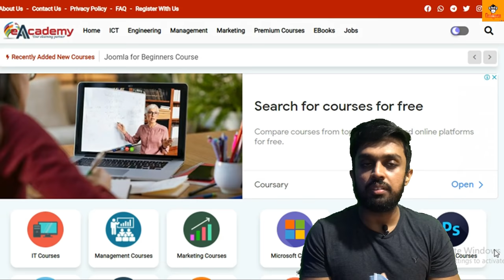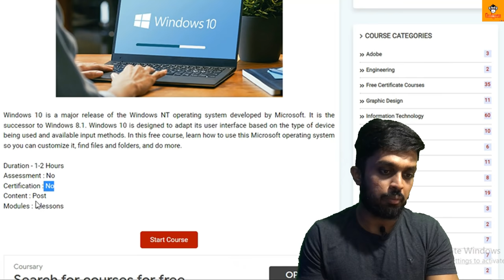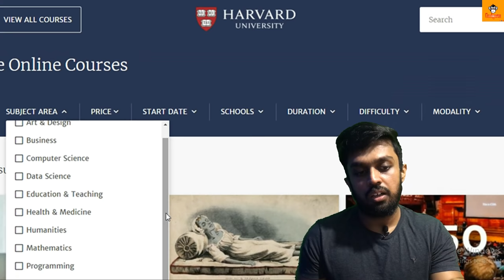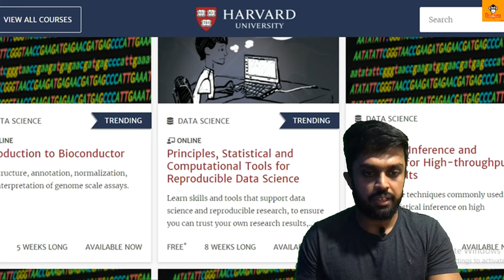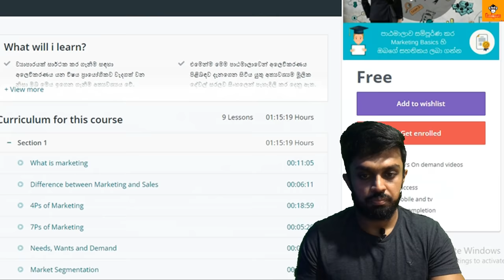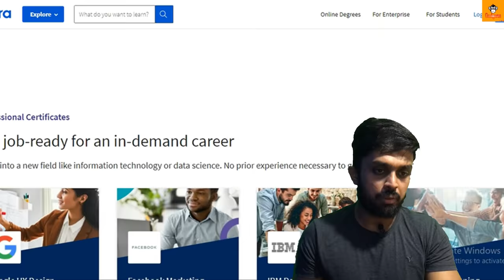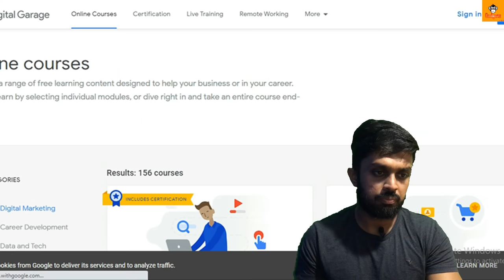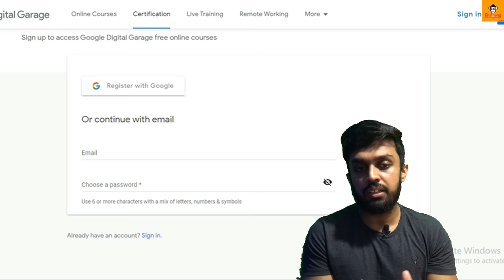Free Online Courses with Certificate in Sri Lanka | නොමිලේ කරන්න පුළුවන් පාඨමාලා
Hello Friends,

            Today I talking about Online Free Courses with Certificate

SL GADGETS.

free online courses with certificates in sri lanka
free online courses with certificates for civil engineering students
free online courses for stock market
free online courses with certificates in tamil
free online courses with certificates sinhala
free online courses with certificates for medical students
free online courses with certificates for mechanical engineering
free online courses with certificates in tamil 2021
free online courses with certificates for hotel management
free online courses with certificates for electronic engineering
free online courses with certificates for food technology
free online courses with certificates biology
free online courses with certificates english
free online courses with certificates in physics
free online courses with certificates for engineering
google garage free certification courses
google garage digital marketing course
google garage
google garage courses
google garage final exam answers
google garena
google garena payment
google garage sinhala
google garage digital marketing course final exam answers
google garage digital marketing course final exam
google garden
google garage final exam answers 2021
google garena scam
google garena refund